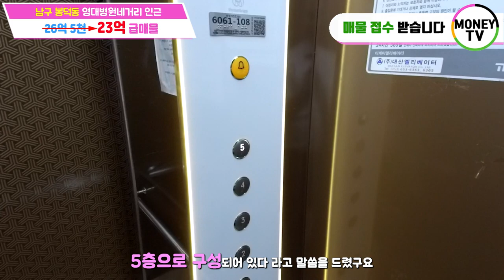♥머니TV[대구원룸매매]급매물!!남구 봉덕동, 영대병원네거리 인근, 대구도서관 인근, 5층 건물, 월수입 1079만원, 엘리베이터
◎ 대지면적 :  334 ㎡
◎ 연면적    :   810.18 ㎡
◎ 건축물 주용도 :  근린생활시설, 오피스텔
◎ 거래형태 : 매매
◎ 층 수    :  5층
◎ 주 차    :  10대
◎ 승강기   :  있음

● 가구구성 : 상가1, 원룸형 오피스텔 10, 투룸형 오피스텔8, 미니쓰리룸형 근린생활시설 1, 주인세대 (총21가구)
● 방/욕실(개수) : 23/22
● 사용승인일자 : 2021년 4월 22일
● 입주가능일 : 매매후 협의
● 방향 :  남향 (거실기준)
● 관리비 [청소비용, 승강기 유지비용 등] :매월200,000만원 예상

◆ 총월세 :   1079 만원
◆ 월이자 :   475 만원
◆ 순수익 :   604 만원

▶ 소재지 : 대구 남구 봉덕동 595-9번지 ◀

▣ 상호명 : 부동산 넘버원1 공인중개사 사무소
▣ 주소 : 대구 남구 대명동 781-8번지 1층
▣ 대표 공인중개사 : 沈民貞
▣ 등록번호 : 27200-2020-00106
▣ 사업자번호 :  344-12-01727